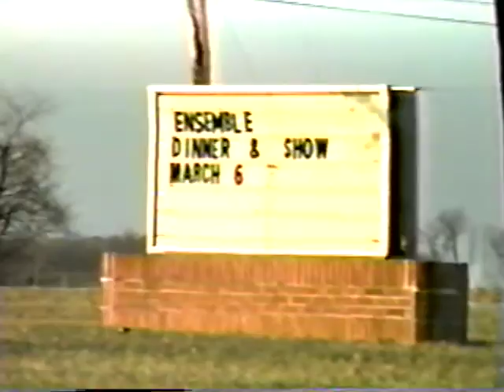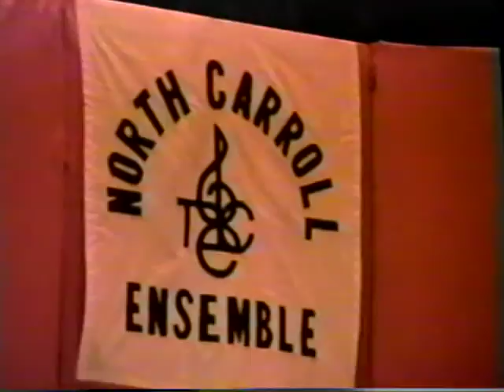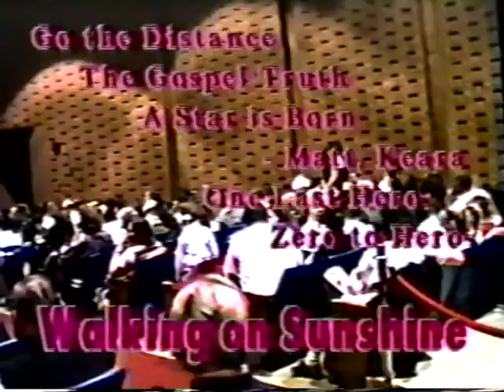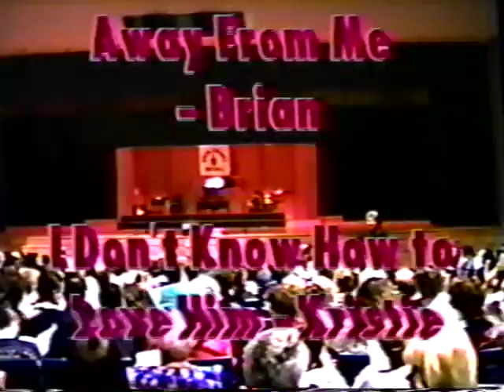North Carroll Ensemble Dinner Theater 1998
Dancing in the Street--11:39
Hercules Medley--14:05
Walking on Sunshine--20:01
Footloose--22:40
In the Still of the Night--26:12
This is the Moment--28:26
Hopelessly Devoted to You--30:20
Shoop Shoop Song--32:38
Celebrate--35:00
Swing Street--37:48
You Must Love Me--41:00
Rent Medley--43:41
Signed, Sealed, Delivered--54:21
Foolish Games--56:44
I'm A Woman--1:00:30
I Don't Know How to Love Him--1:03:21
I Dreamed a Dream--1:06:50
They Can't Take that Away from Me--1:10:10
Juke Box Saturday Night--1:16:27
It Don't Mean A Thing--1:17:58
Ragtime--1:19:50
Danny Boy--1:21:40
Shine Down--1:24:49
Go The Distance--1:29:06
Brother Love's Traveling Salvation Show--1:32:0